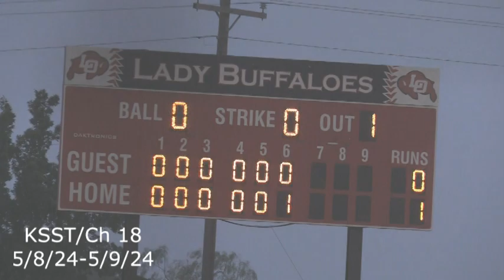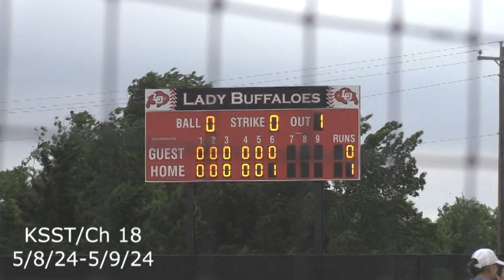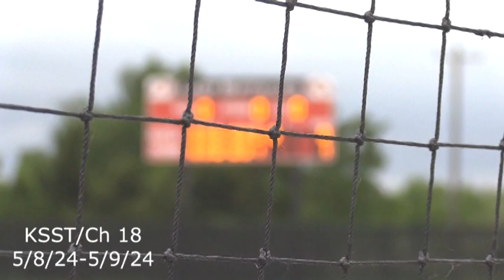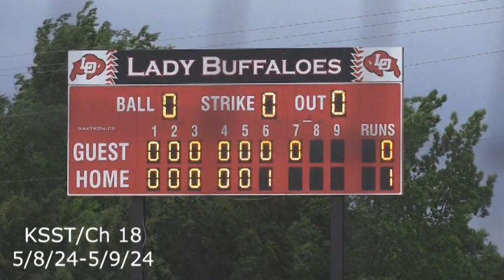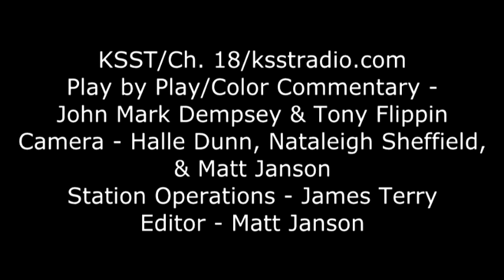SSHS Lady Cats Softball versus Van High School in Lone Oak, Texas 5 8 9 24 Game1 UIL Tournament Game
Sulphur Springs High School Lady Cats softball versus Van High School in Lone Oak, Texas, on Wednesday, May 8, 2024, and Thursday, May 9, 2024.  This is game one of two in UIL Tournament, State Championship 4A Regions 2 & 4.  Game play started on May 8th, but due to incoming bad weather the game was paused and play continued the very next day, May 9th, 2024.